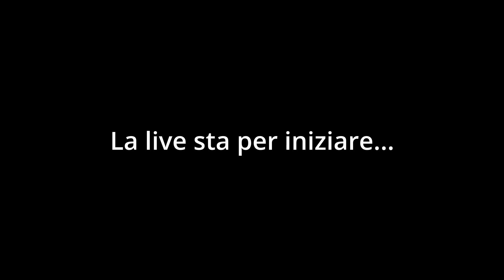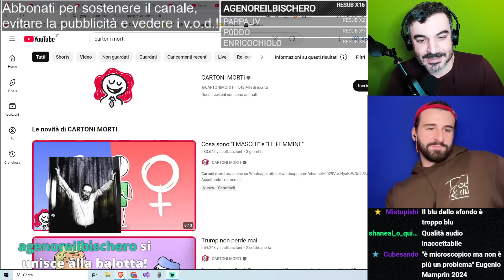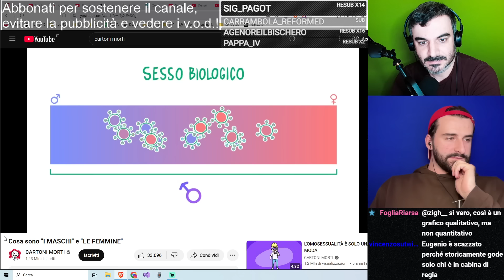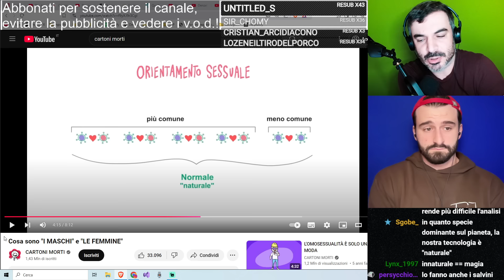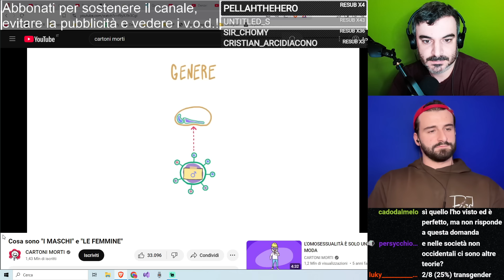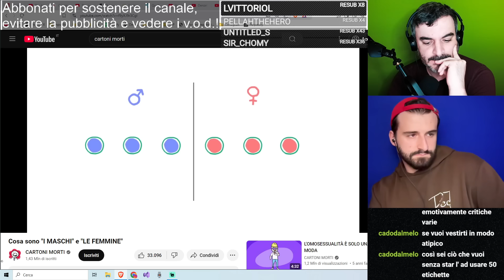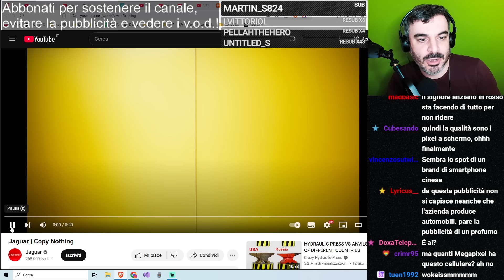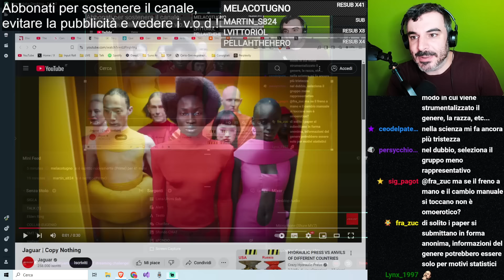Col Mamprin su Gender e gruppi / Rebranding Jaguar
Il WesaShop, con tutte le opere che consiglio,

0:00 Sigla
5:29 Intro
16:16 Con Eugenio sul video di Cartoni Morti sul gender
1:32:52 Rebranding Jaguar